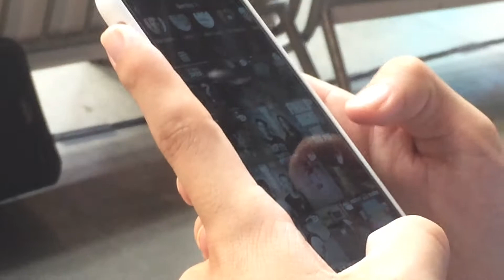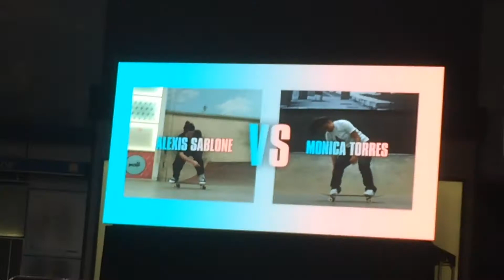Going to the first woman Battle At The Barrics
It’s was cool got there two hours earlier found our sits than just sat there until the event actually started saw some pro, met and congratulated the winner Monica went to Pizzanista got some pizza obviously also saw Ivan drop a container of cheese on the floor than decided to go skate Ferny’s local met Will and Nathan there skated a bit then ended the night it was a cool night I enjoyed that